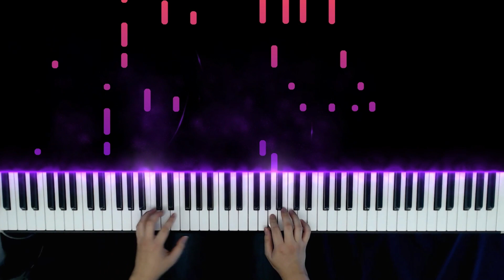체인소 맨 2화 ED | Time Left (잔기) | ZUTOMAYO (계속 한밤중이면 좋을 텐데.) | 피아노 커버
체인소 맨 2화 엔딩곡, 즛토마요의 Time Left(잔기) ("남은 목숨"으로도 해석이 되네요ㅎㅎ) 입니다! 이번 2화 엔딩곡 역시 베이스와 리듬이 워낙 화려해ㅠ 어려운 난이도로 제작이 되었습니다! 앞으로 12화까지의 전개와 엔딩음악 참 기대되네요!!!

♥ 즐거운 연주와 감상 되세요♥